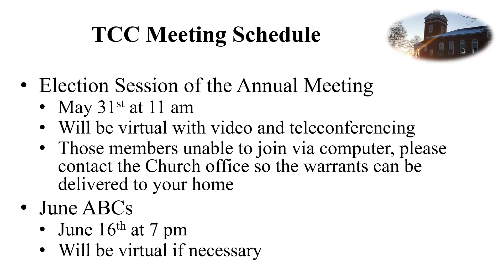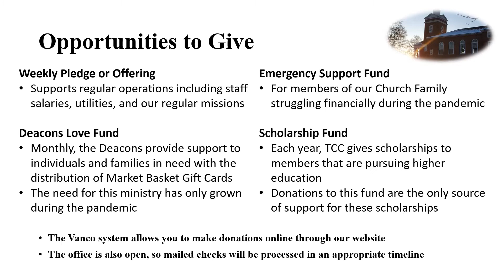TCC May 17 Worship Service